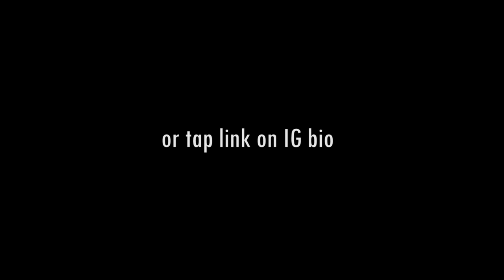A.B.L.E Pathfinder Club | Fancy Drill 2017 Trailer